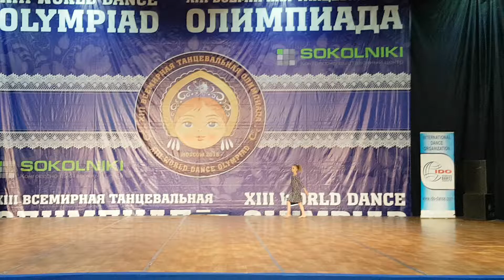Ameli Naturina dancing "Amelie Lost Her Boots", World Cup, Moscow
Ameli Naturina dancing "Amelie Lost Her Boots", modern, World Cup, Moscow